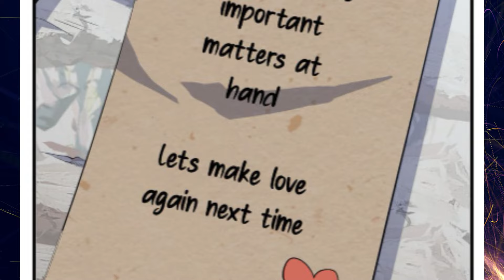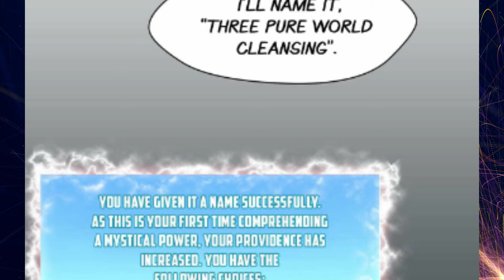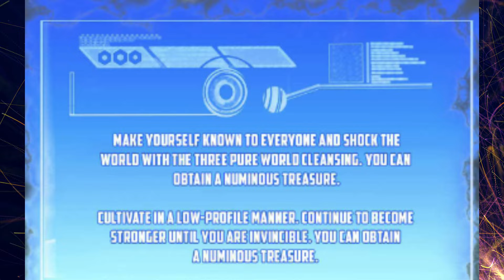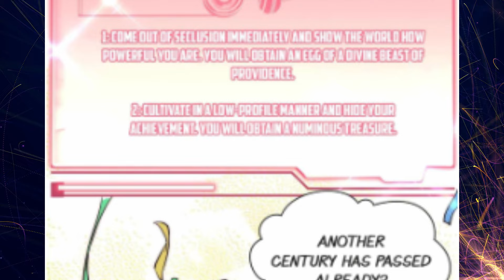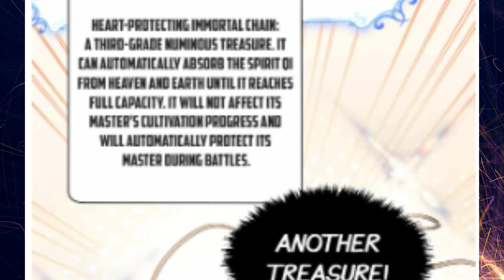(34) Naging DIYOS matapos ang 1000 Taong Cultivation